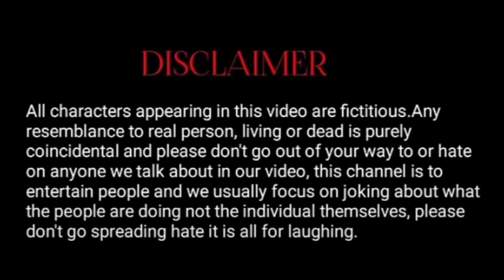पाटीदार || Patidar comedy video || mani mehraj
पाटीदार || Patidar comedy video ||

jann log►aditya shaa,alok shaa, shaa rider, Sufiyan khan,Shiva shaa,sunny

►Camera Man:- Shiva shaa

►Thumbnail:- alok shaa

►Editor:- Aditya shaa

sufiyan khan
.❤️. thanks.❤️. 🥺

.💗. for .💗. 🥺

Prepare for a side-splitting, time-traveling adventure where the unexpected meets the uproarious. Follow a series of laugh-out-loud moments as a modern man finds himself in the most unlikely of places, amongst a tribe of cavemen. Watch as hilarity ensues with misunderstandings, mishaps, and unexpected inventions in a quest to survive the absurdity of this unusual era. Watch this an epic clash between ancient ways and modern antics, all wrapped in a tapestry of uproarious comedy.